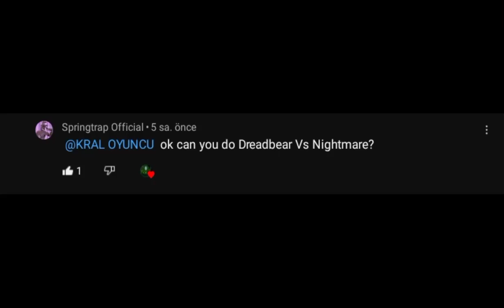NIGHTMARE VS DREADBEAR